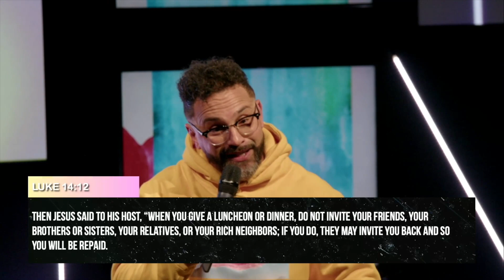The Power to… I Pastor Tony Boyd I The City Church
Your faith is your attitude!

In “The Power To”, Pastor Tony teaches us how to not just increase our faith but believe for what God wants to do in our life.

To support this ministry and help us continue to reach people

If you’ve just made a decision for Christ, please respond

Know God, Find Family, Discover Purpose, Live in Freedom